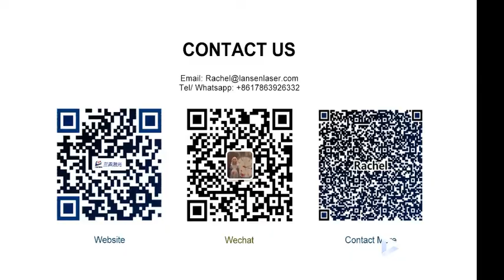Lansen stone CNC router:engraving on stone with rotary device